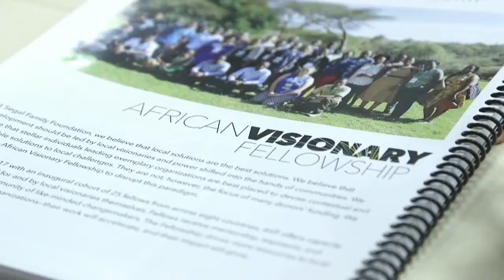Donvil Collins A picture is worth 1000 Likes Capitalizing on High Quality Imagery to Brand Your Ev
Photography and Videography are so under-used in our industry as high yield branding tools. This panel will dish pro tips on how to tastefully exploit these mediums to leave an indelible footprint in your audience's memory banks.